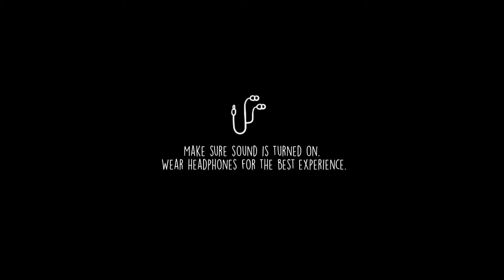OXENFREE - 2nd game/chapter 6 (Fort Milner)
Let’s play!
Gonna save Clarissa, but we heard her into a radio... she sounds weird and scared. I hope everything’s alright for her